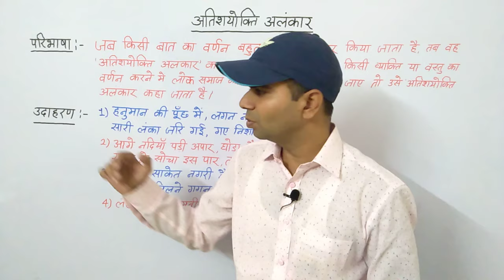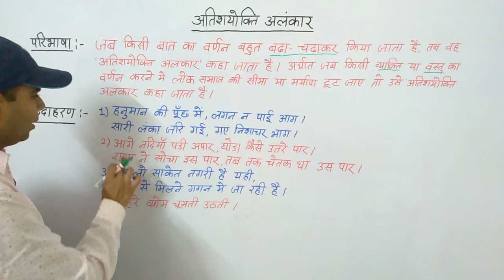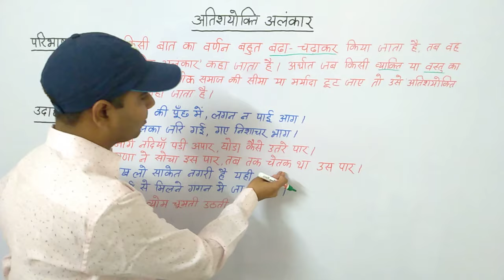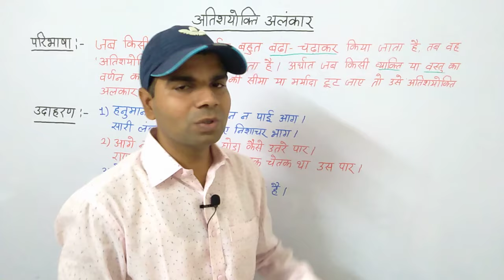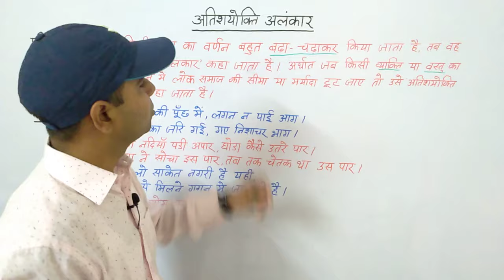अतिशयोक्ति अलंकार | Atishayokti Alankar | Lecture-5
अतिशयोक्ति अलंकार की परिभाषा और उदाहरण।